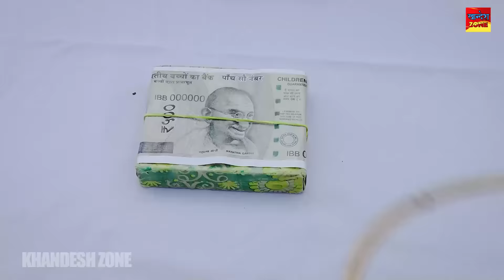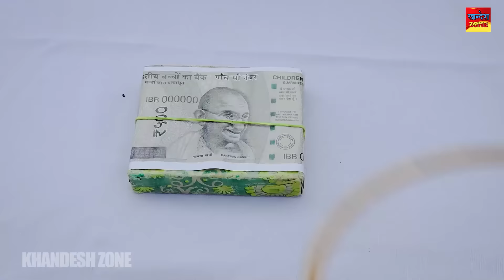CHOTU KA CHAKRI GAME | छोटू का चकरी गेम | Khandeshi hindi Comedy | Chottu dada comedy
जब छोटू चकरी गेम खेलने आया !!